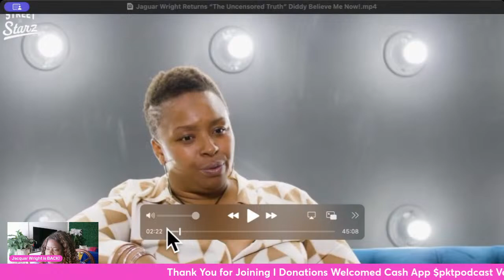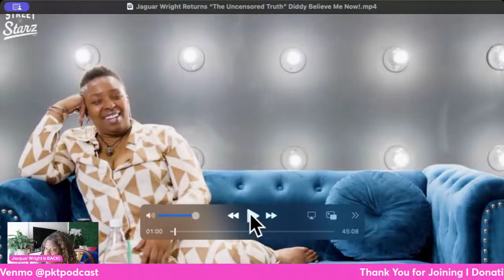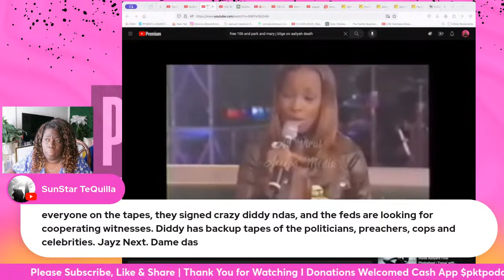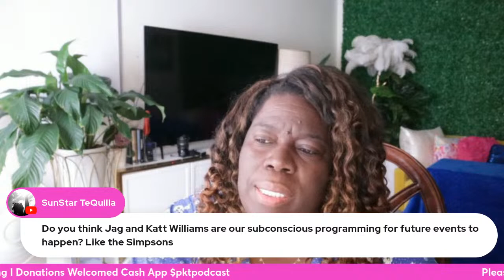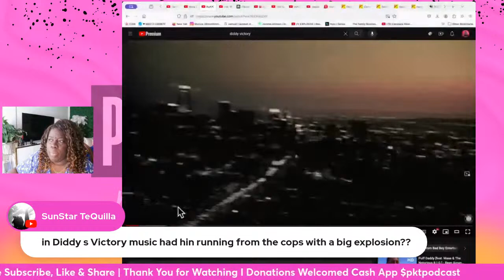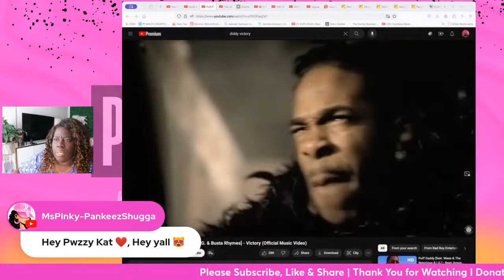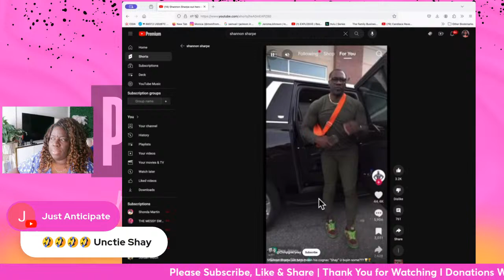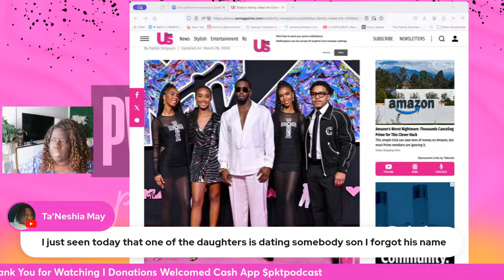Jaquar Wright Returns | DIDDY Believe Me Now!!!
BIG UPS to Real Lyfe Productions on an amazing interview go check them out.

Thumbnail images are satire created by adobe photoshop, canva and artificial intelligence artwork.